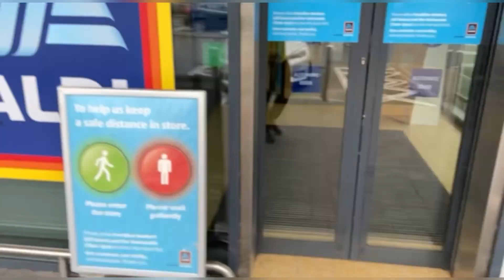İngiltere İrlanda marketler genel | Mahallede bisiklet turu 🚲| Market fiyatları videosu değildir😬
Bu bir 10 euro ile neler alınır videosu değildir🙄

Market fiyatları serimin ilk videosu hiç değildir 👨‍🌾👩‍🌾

Videoda market yolumu gezdiriyor, poşet yırtma hikayemi anlatıyor, ALDI LIDL ve TESCO arasında nasıl seçim yaptığımı anlatıyorum 🚲⛺

o o
***Aşağıdaki kısmı yayınlamaktan vaz geçtim***

Bu seride birçok ürünün fiyatlarını gösteriyor olacağım. Sütünden yumurtasına, yağından meyve sebze fiyatlarına, ALDI aktüel kısmına kolay bir bakış atabileceksiniz 🍕🥚🍼

Özel olarak şunu da çekseydin dediğiniz kısımlar varsa haber edin ayağınıza getireyim 😅

Avrupa market videosu, avrupa market fiyatları..
Seride nelerin fiyatlarını bulacaksınız? 🤨
- Sebze
- Meyve
- Reçel
- Kuruyemiş
- Kuru fasulye, nohut, konserve
- Zeytin
- Peynir, kahvaltılıklar
- Tereyağ, sıvı yağlar, et, süt, yumurta fiyatları
- Çocuk bezi fiyatları
- Avrupa ekmek fiyatları
- İrlanda market alkol fiyatları
- Balık, mercimek, somon, sos fiyatları
- Baharat fiyatları
- Yeşillikler
- Avrupa marketlerinde aktüel ürünler
- Taşınabilir tuvalet fiyatı
- Küçük ev aleti fiyatları (avrupa'da bir maaşla evin bütün ihtiyaçlarını halledebilirsiniz)
Ve daha niceleri...

ALDI LIDL TESCO ürünler..
Avrupa'nın BİM marketi
Avrupa'nın A101'i